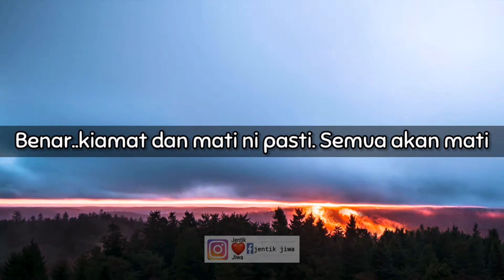viral yang dilupakan